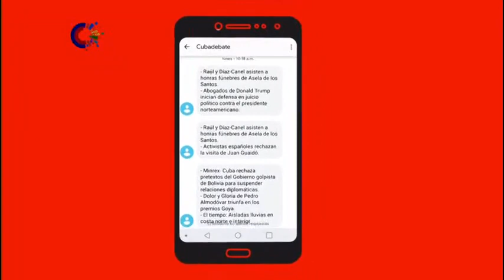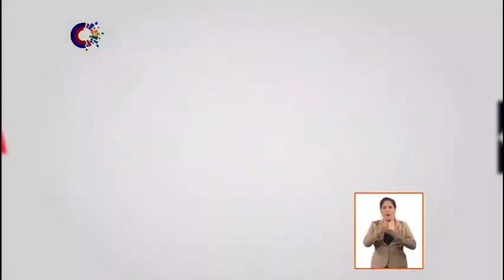Cubadebate en Mesa Redonda: ¿Cómo leer al Che en nuestros días?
Jóvenes investigadores son convocados por Cubadebate para debatir en la Mesa Redonda de este martes sobre el pensamiento del Che, su vigencia y sus lecturas para estos tiempos.